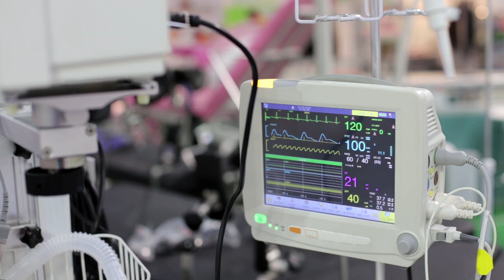Mantida cobertura de plano de saúde a menor com paralisia cerebral 25.08.23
​A Terceira Turma do Superior Tribunal de Justiça (STJ) manteve a decisão das instâncias ordinárias que impôs à Unimed – Cooperativa Central a obrigação de assegurar cobertura assistencial a uma menor de idade com paralisia cerebral, enquanto durar o seu tratamento, mesmo que ultrapassado o prazo da prorrogação provisória garantida pela Lei dos Planos de Saúde aos trabalhadores demitidos sem justa causa.